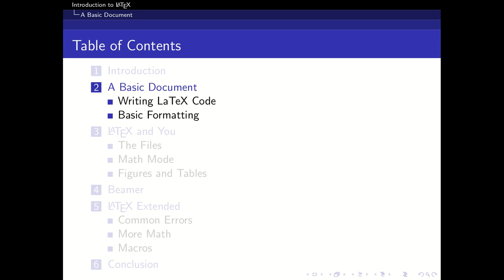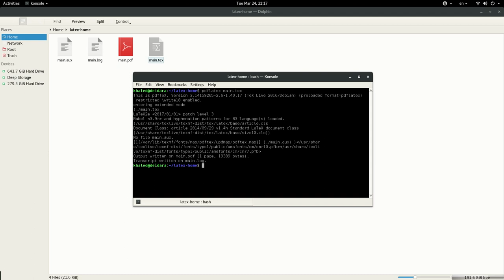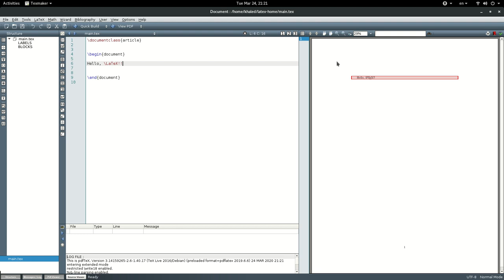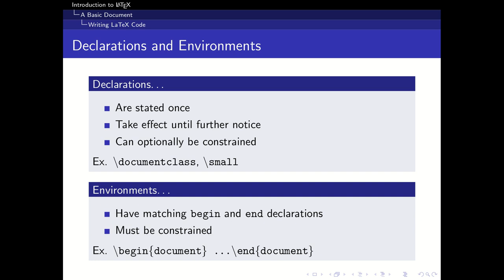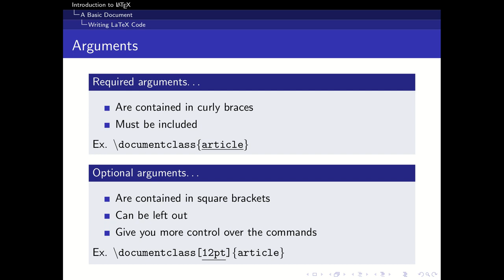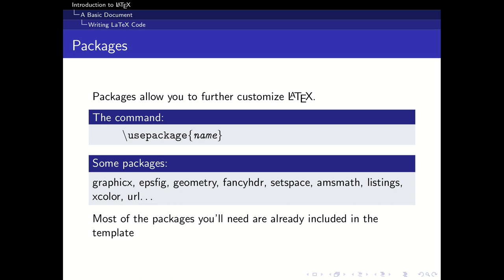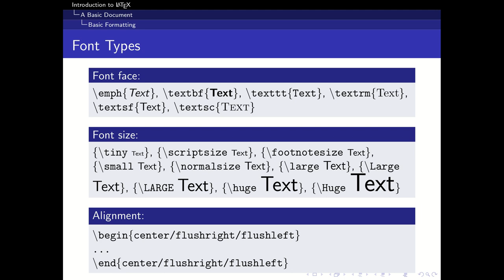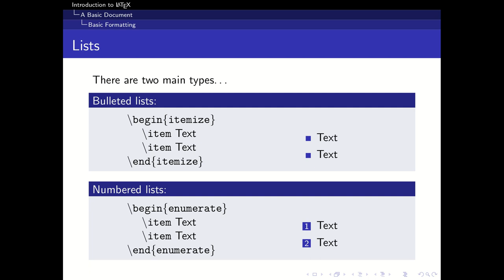Basic LaTeX document formatting